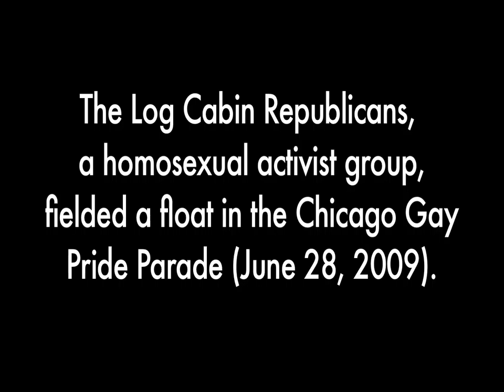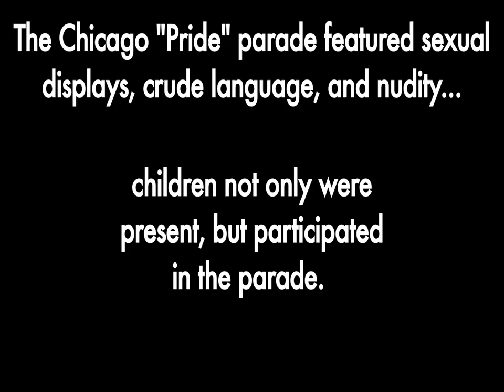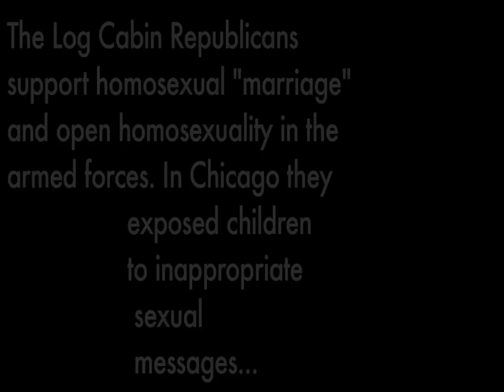Log Cabin Republicans Mock Military, Corrupt Children at Chicago "Gay Pride" Parade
The Log Cabin Republicans, a homosexual activist group, fielded a float in Chicago's annual "gay pride" parade on June 28. 2009 -- with a couple crude signs including "BIG DICKS, small government." If that's not bad enough, the 'gay" parade -- like others across the country -- saw the participation of many young children, brought by their same-sex parents or gay-sympathetic adults. A Chicago school, Nettelhorst Elementary, participated semi-officially after parents rallied to have their children be part of the first-ever grade school contingent to march in the parade.

As you can see from the video, beyond the crude signage, the "pride" parade featured sexual images and even public nudity (a woman atop a float is shown flashing her bare breasts -- covered up in this video). Homosexual activists claim that same-sex parenting and "gay" adoption are good for children. Then they take their impressionable kids to annual "gay pride" celebrations that feature erotic and perverted behavior and language that are clearly inappropriate for children. They can't have it both ways.

This video was produced by Americans For Truth about Homosexuality (AFTAH; a group based outside Chicago that is dedicated to exposing and opposing the powerful "LGBT" (gay, lesbian, bisexual, transgender) movement.  At previous Chicago "gay pride" parades, we have witnessed public nudity and even a vile gay sex act between two men, which was allowed to take place on the street directly in front of a row of Chicago cops, who stood by and did nothing.

TAKE ACTION: 1) e-mail this video to your elected Republican officials at the national ; state and local level and urge them to reject the Log Cabin's radical homosexual agenda (which includes joining with other "gay" groups in trying to use the courts to overturn California's pro-traditional-marriage Prop 8 vote). Call or write Republican National Committee Chairman Michael Steele) at or ; 2) Call or write Nettelhorst Elementarys principal, Cindy Wulbert, at or .

P.S. There are only 20,000 Log Cabin Republican members nationwide.